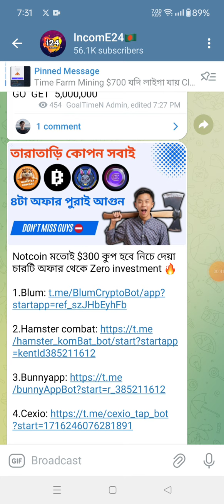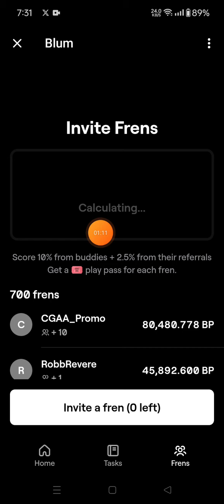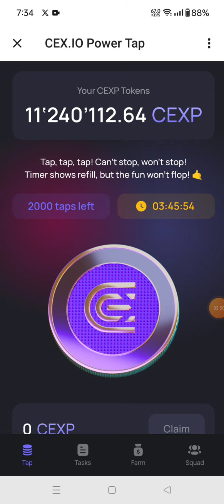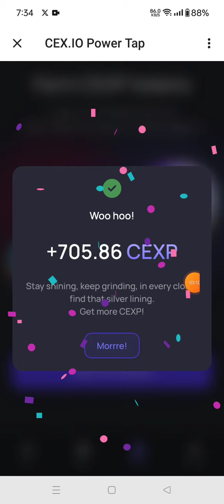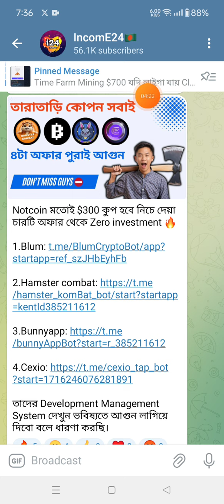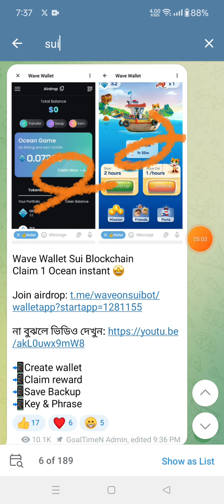Notcoin মতোই $300 কুপ হতে পারে 🔥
Notcoin মতোই $300 কুপ হবে নিচে দেয়া চারটি অফার থেকে Zero investment 🔥

তাদের Development Management System দেখুন ভবিষ্যতে আগুন লাগিয়ে দিবো বলে ধারণা করছি।